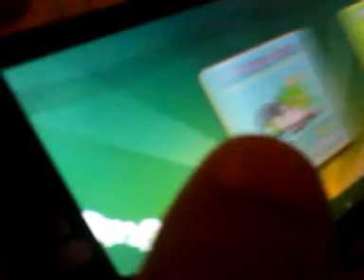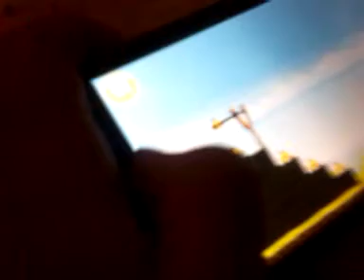Avion (5 yrs) Teaches How To Play Angry Birds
Avion (5 yrs) Teaches you how to play the game Angry Birds